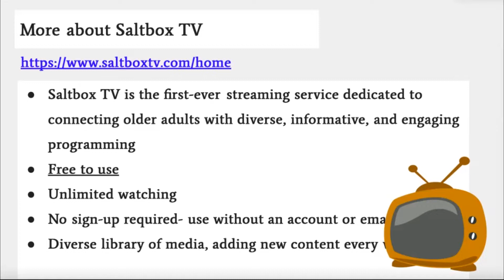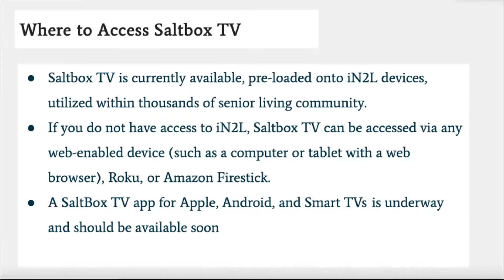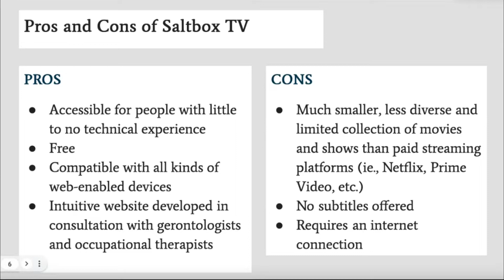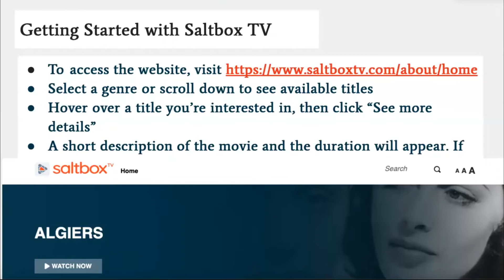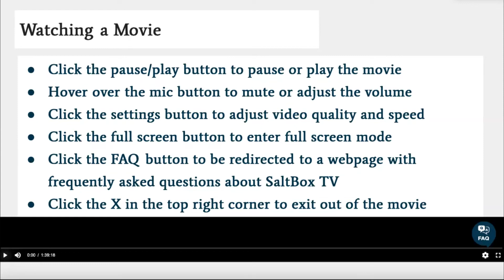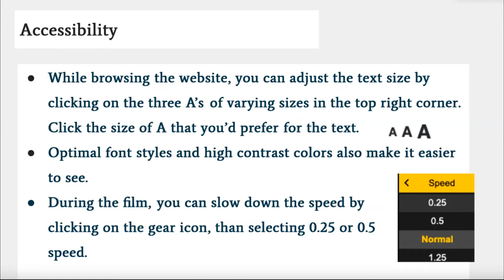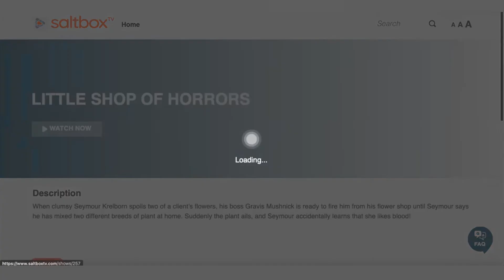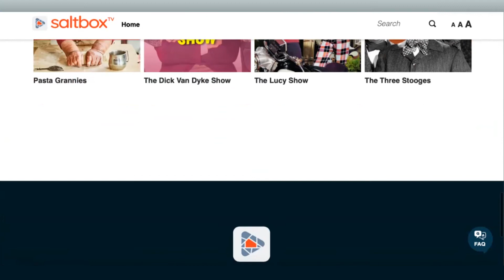Saltbox TV: Streaming for Seniors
During this Cyber-Seniors webinar, our teen tech mentors introduce Saltbox TV, a free, easy-to-use TV and movie streaming service designed specifically for older adults.